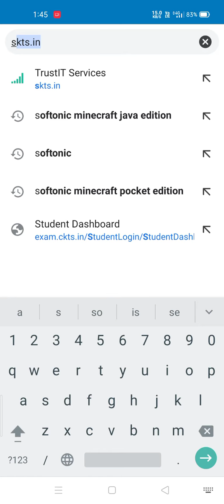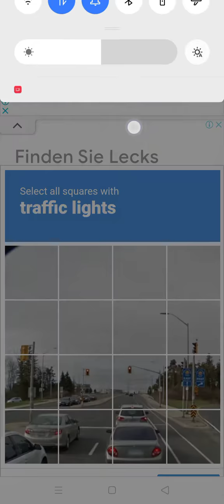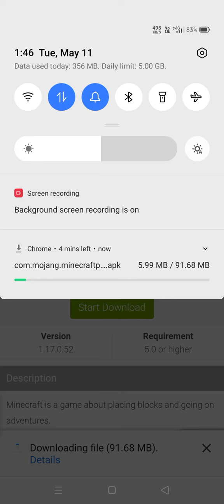free download minecarft